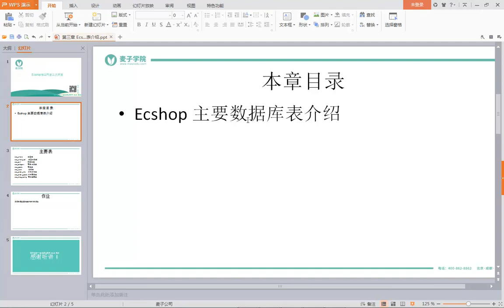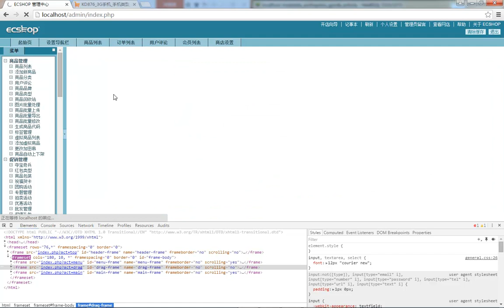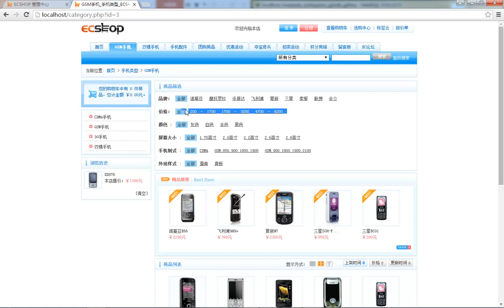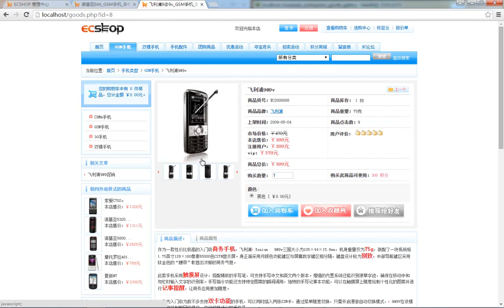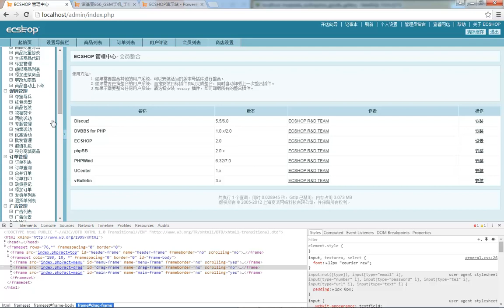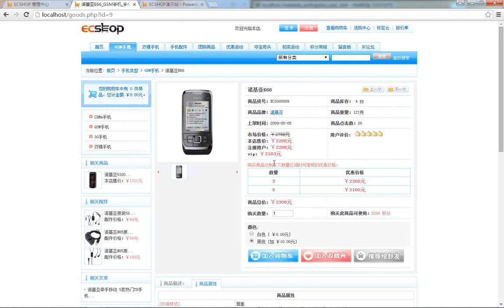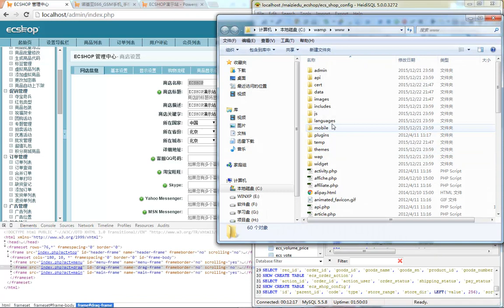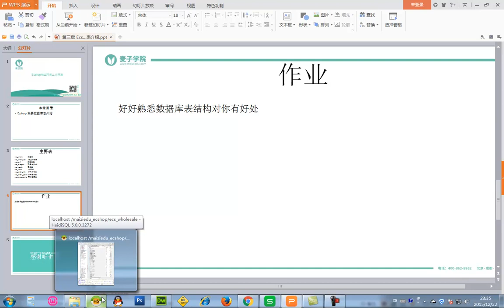ecshop独立网店二次开发4 Ecshop 主要数据库表介绍